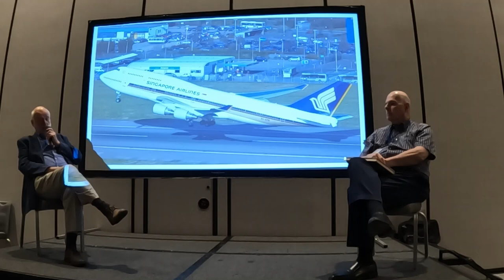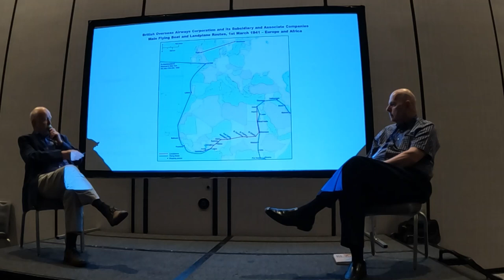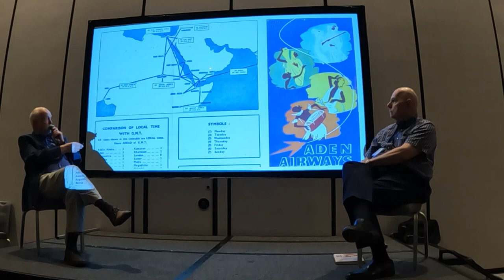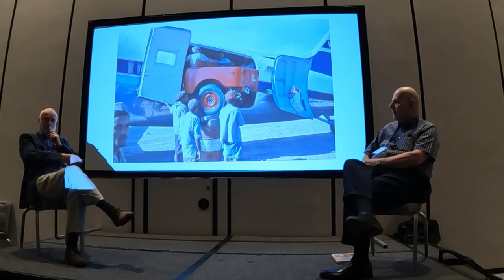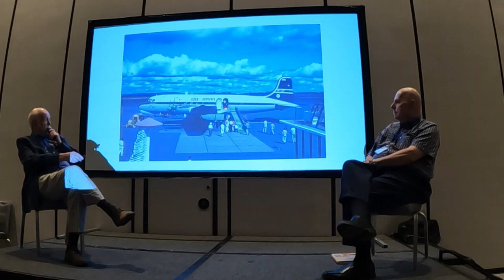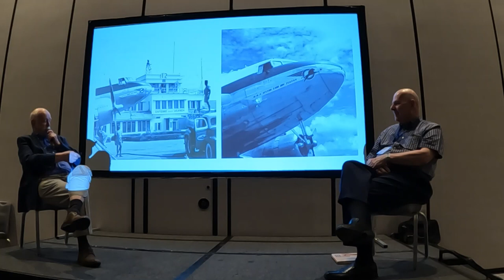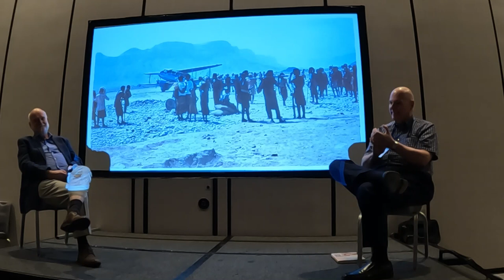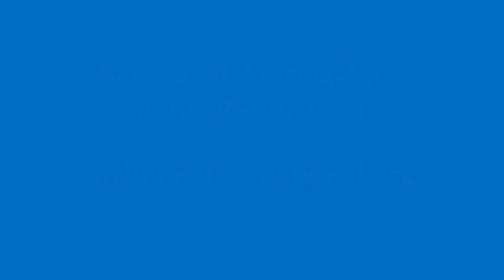The Airlines of Europe's Colonial Past, with a focus on Aden Airways - Dacre Watson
David Stringer interviews Captain Dacre Watson in this seminar on the Airlines of Europe’s Colonial Past, with a focus on Aden Airways at Airliners International 2023-DFW.

Visit airlinersinternational.org for more information. To support the aviation hobby, become a member of the World Airline Historical Society (WAHSonline.com) today! Membership is only $10/year.